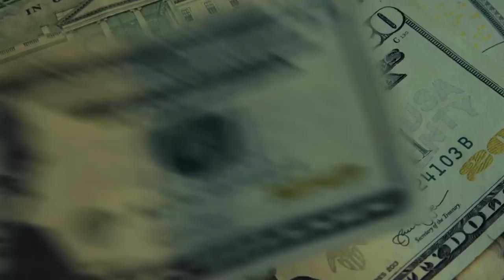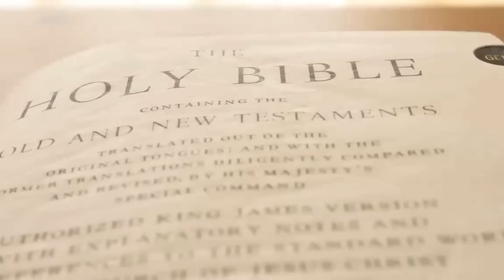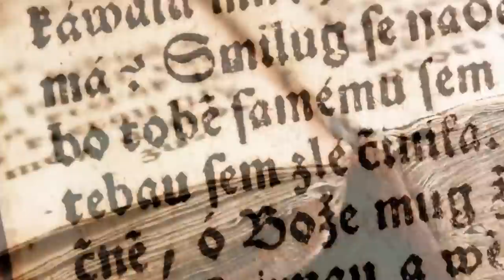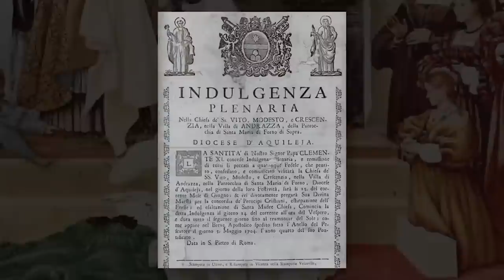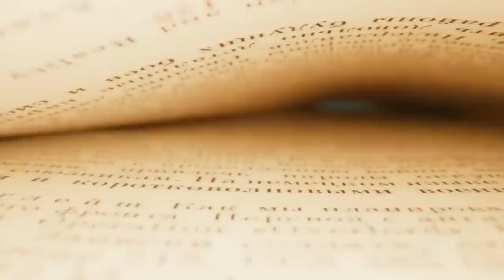Что на самом деле скрывают церкви? Неудобная правда…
Церкви считаются одними из старейших и важных институтов в мире, и они играли колоссальную роль в истории человечества. Однако, за своими величественными фасадами и религиозной практикой, церкви оберегают некоторые тайны, о которых мало кто знает.

В этом видео мы исследуем причины, по которым церкви скрывают некоторые факты, в надежде на раскрытие неудобной правды. Мы рассмотрим несколько ключевых аспектов,которые,возможно,перевернут ваше мировоззрение и отношение к церкви.